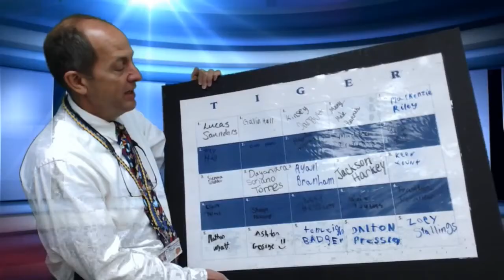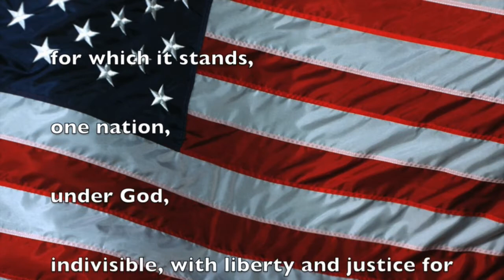022620 Wed - All County Chorus